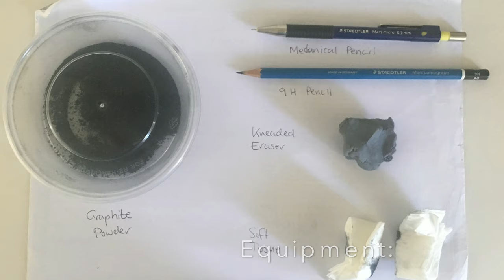Hands glass SILHOUETTE drawing | Graphite Powder | Yehoshua Shellim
Creepy drawing done in graphite powder of a body's silhouette

Having fun playing around with graphite powder and it's messy!
This was a quick drawing only taking about 1.5 hours and I hope you enjoyed it!

see you in the next drawing...